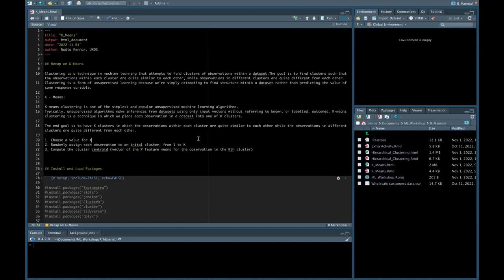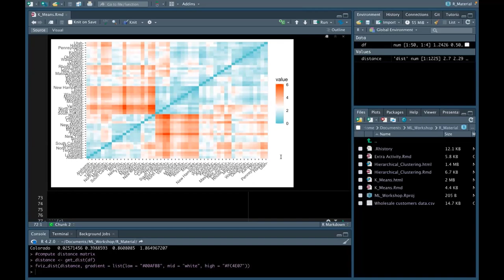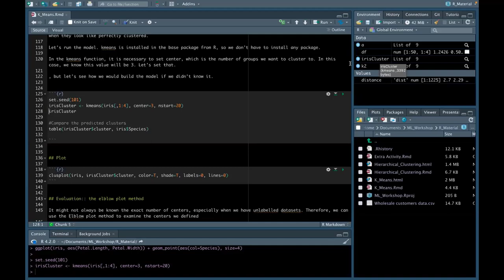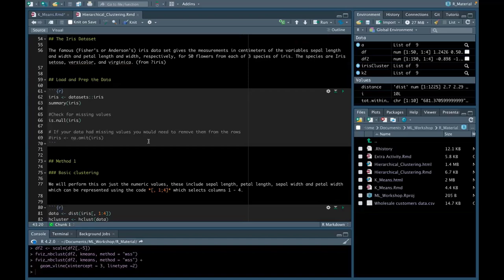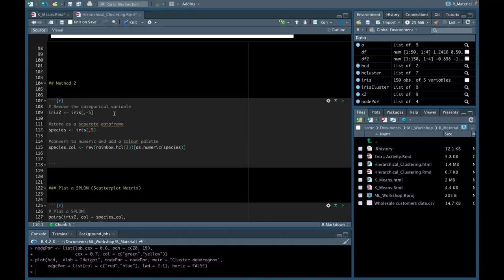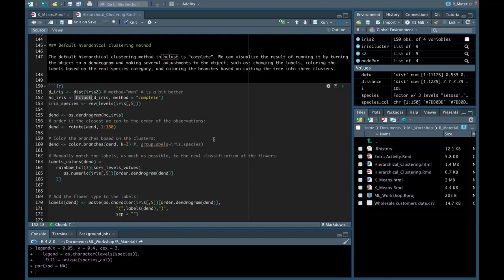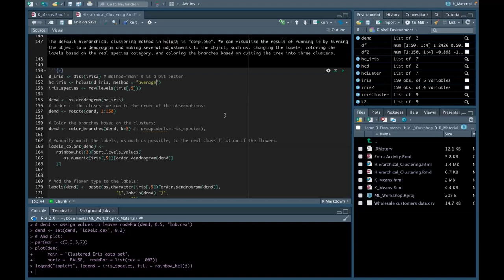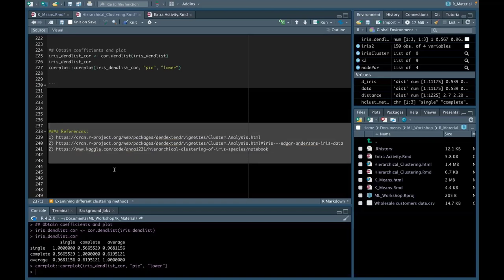Introduction to machine learning: R demo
What is machine learning? How is machine learning different from classic statistics? What are its applications? What type of models exist within machine learning?

If these are questions that you have then come along to this free three-part webinar that has been designed to deepen your understanding of the main concepts present within machine learning. Machine learning combines statistics and computer science to draw inference from patterns in data. It has now become an indispensable skill for data scientists and statisticians alike. These webinars will explore a few of the most important machine learning algorithms and then discuss model selection and evaluation of these models.

This session is a live code demonstration in R, using a customer dataset to put the theory into practice.